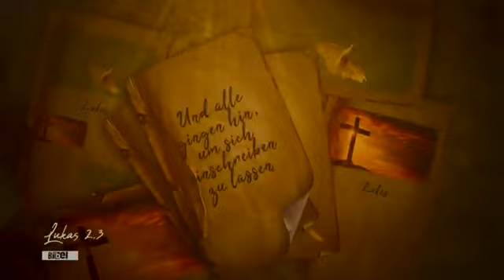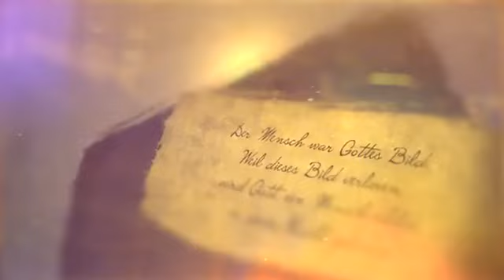Weihnachtliches zum "Wieder Froh Werden".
"Advent" bedeutet Ankunft. Gott will in Jesus Christus in uns ankommen. Lassen wir Ihn eintreten in unseren Herzen und bereiten wir Ihm dort eine angenehme Krippe für das Göttliche Kind.